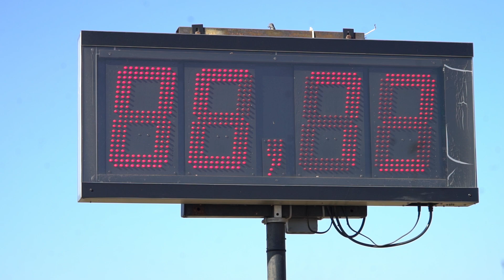A legcukibb villanyautó. De vajon gyors is?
Nagyon kíváncsiak voltunk, hogy mozog a Tulaj a Pályán bójái között, mert a Honda e-t, mintha szlalomra teremtették volna. Kicsike, mozgékony, hátsókerekes és elektromos, tehát egyetlen tized sem vész el a váltással, a reakciói pedig azonnaliak. Most következzék Ádám, és a tündéri Honda e!

A műsor támogatója a Szakál Metal, az Eneos olajok kizárólagos importőre.